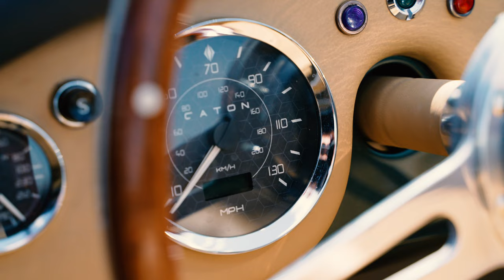Caton on the Road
This video shows just how incredible this car is on the road, Envisage are thrilled to have been part of such an amazing project.